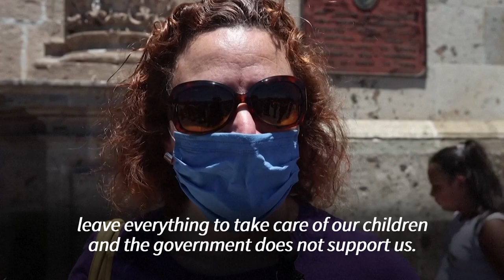Funeral for Mexican mother and activist who was burned alive | AFP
Relatives and friends attend the funeral of Mexican activist and mother, Luz Raquel Padilla, who died after being set on fire in Zapopan, Jalisco state. Her death has sparked protests, condemnation and demands for justice.